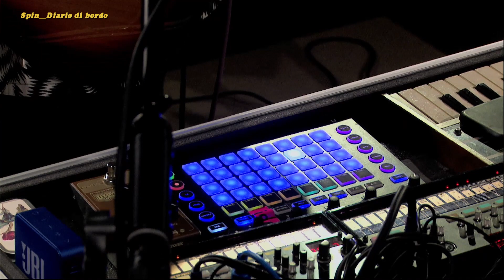🛸 SPIN • AND THE BEAR • Not Ok! • Live Session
🛸 SPIN • DIARIO DI BORDO
Live Music Studio Session

• Not Ok! •

• AND THE BEAR •
Direttore artistico – Matteo Moretti
Regia audio – Nicola Monti
Montaggio video live – Andrea Bianchini @YellowsheepStudio
DoP e Operatore – Monaldo Moretti
Operatrice - Erica Luminati